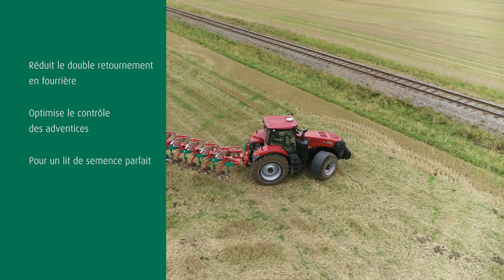Fourrières optimisées (FR)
Afin de limiter les triangles en fourrières et optimiser ainsi les intérêts agronomiques du labour, Kverneland a développé une roue hydraulique équipée d’un vérin à mémoire de position unique. Ce dernier permet de réaliser des entrées et des sorties de raies courtes et propres. Disponible sur la Nouvelle Génération des charrues Kverneland.